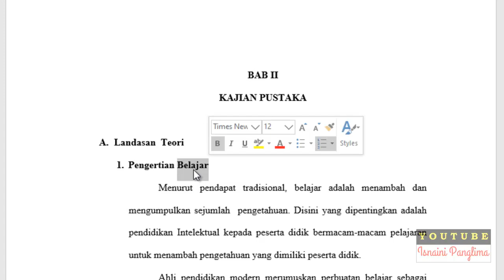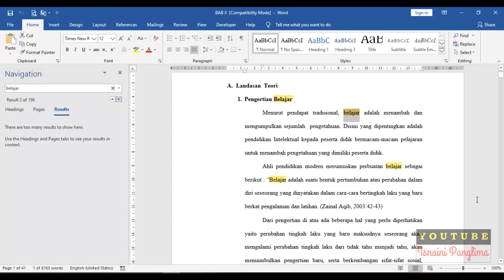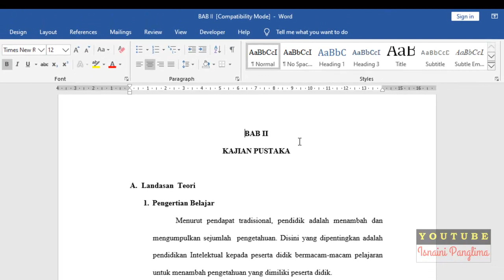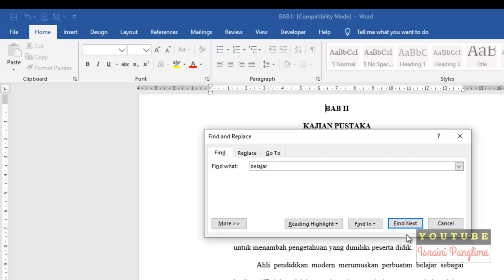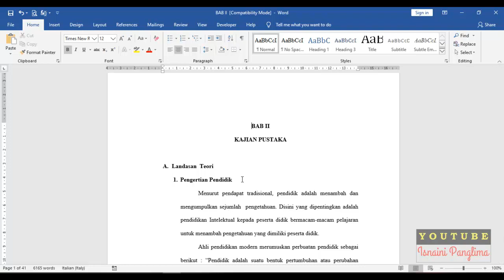Cara Cepat Mengganti Kata di Microsoft Word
adalah sebuah video yang mengajarkan bagaimana cara kita merubah kata dengan cepat atau mengganti kata dengan cepat di program microsoft word. langkah ini sangat berguna sekali ketika kita mau mengganti kata yang sama dan banyak dengan cukup sekali klik dengan replace all.
penasaran? yuk tonton videoo ini sampai habis supaya tidak gagal paham.